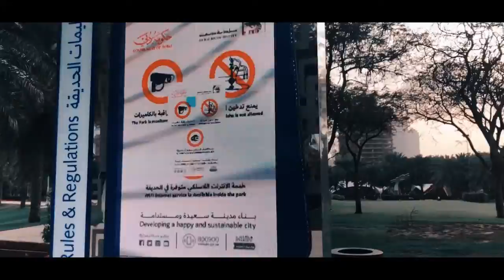ZABEEL PARK DUBAI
STARRING: MARIA ATHENNA JADE R. BACUS
VIDEOGRAPHER: RAMLICKATZ
MUSIC: AFROJACK & DAVID GUETTA - ANOTHER LIFE (OFFICIAL MUSIC VIDEO) FT. ESTER DEAN